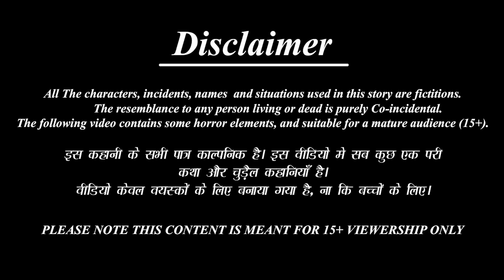चालाक बकरी | Chalak Bakri | Hindi Kahani | Moral Stories | Bedtime Stories | Hindi Kahaniya | Story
/ beststorytv